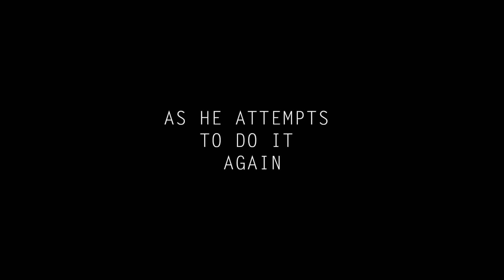FLEX Magazine Presents Flex Lewis at The 2013 Olympia Teaser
FLEX magazine in collaboration with Flex Lewis presents the teaser for the upcoming DVD project with AMI/Weider athlete Flex Lewis. This unique documentary will take you behind the scenes, up close and personal with never before seen footage at the 2012 Olympia 212 Showdown, at home in FL through Flex's contest prep as he prepares to defend his title in Las Vegas with exclusive footage at the 2013 Olympia 212 Showdown. DVD to be released Fall 2013. @2013 FLEXTRAORDINARY. A TeamWERQ Production with Ryan Loco. Portions of the monologue were extracted from "The Iron" by Henry Rollins.